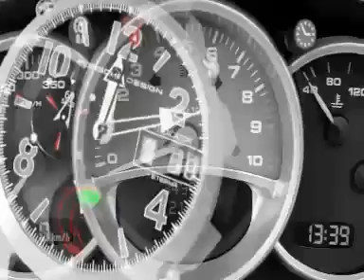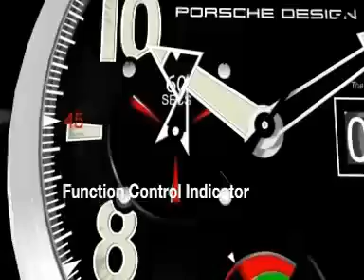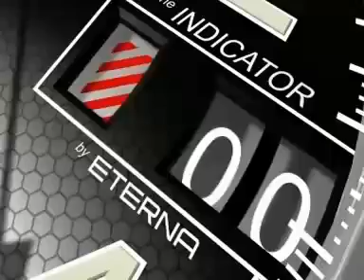PORSCHE DESIGN INDICATOR P_6900